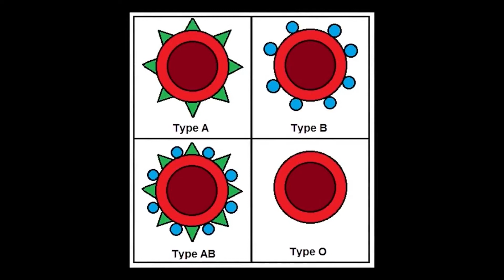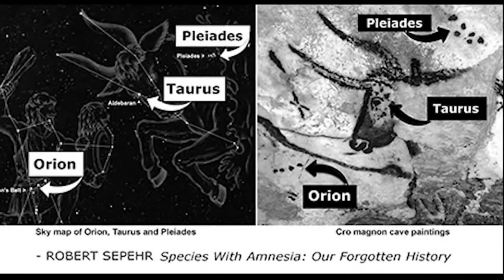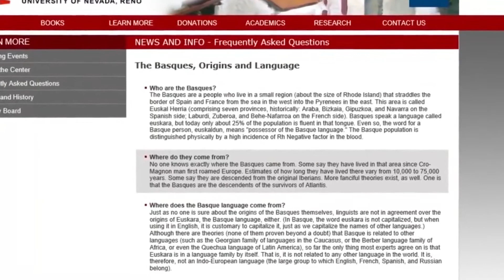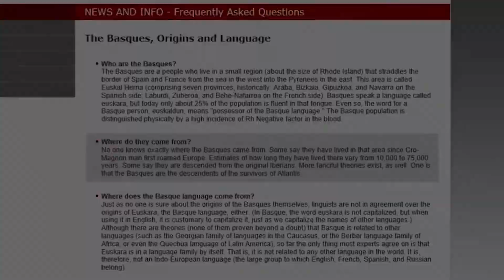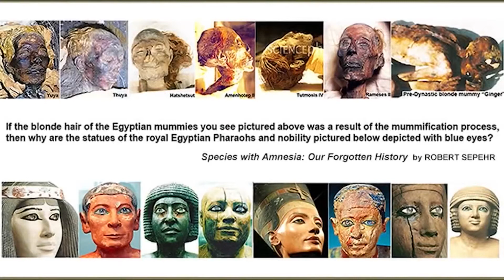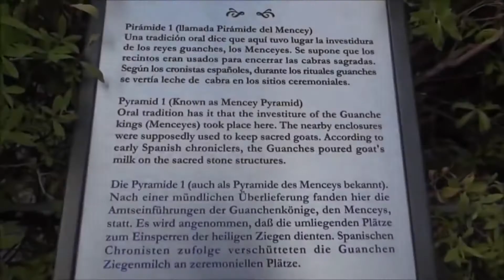RH Negative blood : Origines du groupe sanguin Rhésus négatif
" Niché dans les montagnes entre la France et l'Espagne, il existe une population semi-isolée d'Européens indigènes qui a longtemps intrigué les anthropologues, les linguistes et les historiens, car bien qu'ils soient caucasoïdes, ils ne s'intègrent pas au reste des populations européennes. Votre facteur rhésus est fixé par vos gènes. Si vous êtes rhésus positif (Rh positif), cela signifie qu'une protéine (antigène D) se trouve à la surface de vos globules rouges. Si vous n'avez pas l'antigène D, vous serez rhésus négatif (Rh-négatif). " Robert Sepehr, anthropologue spécialisé en linguistique, archéologie et paléobiologie (archéogénétique).
Les Basques ici à propos...
# Atlantis